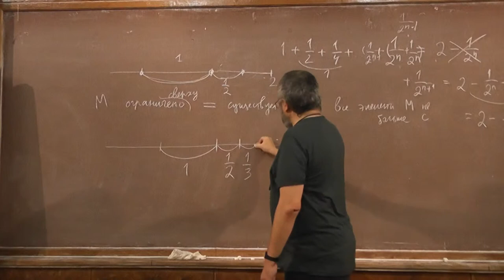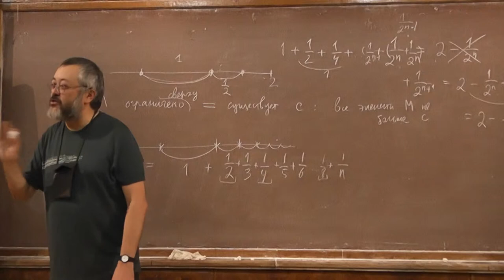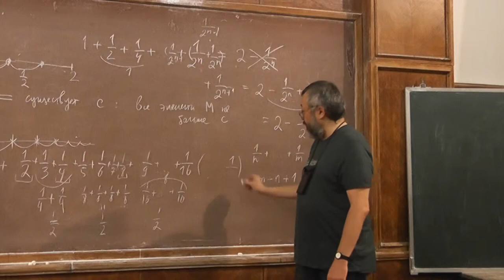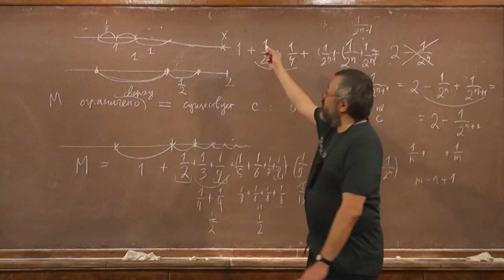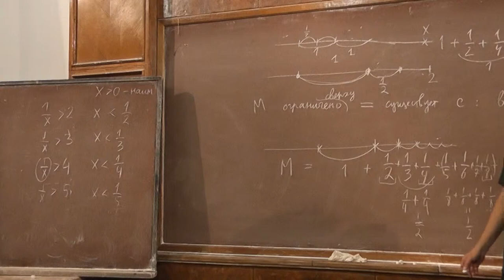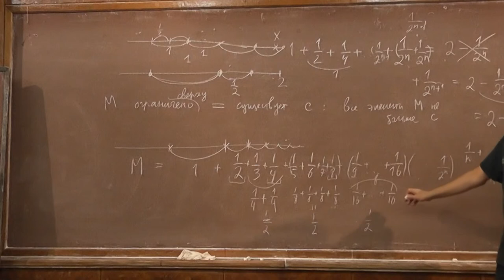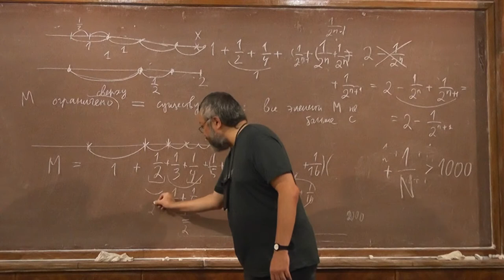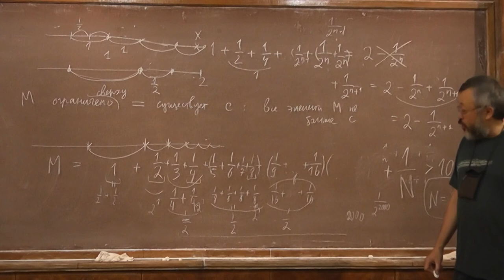5 Расходимость гармонического ряда